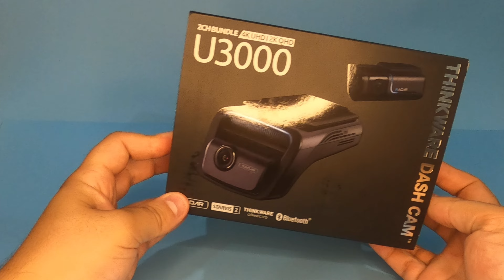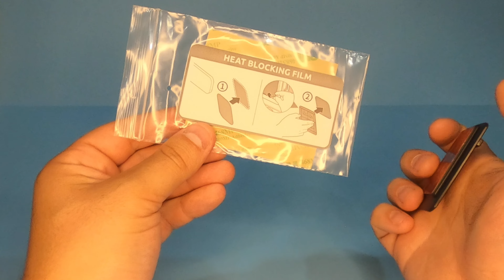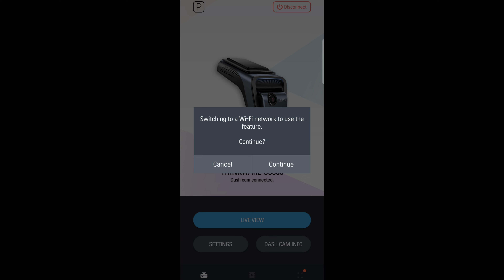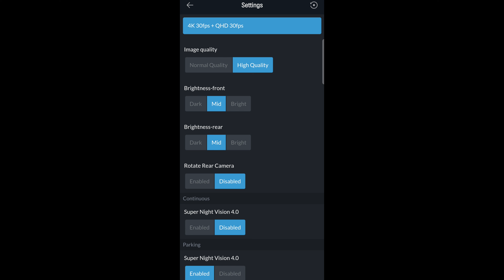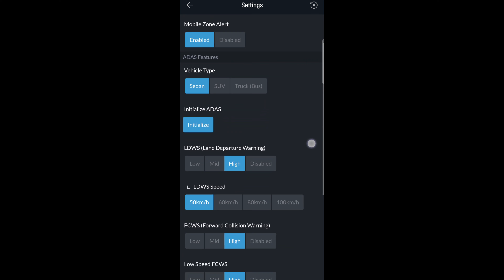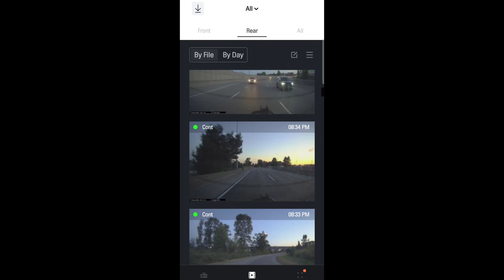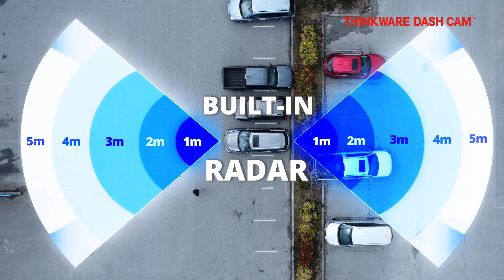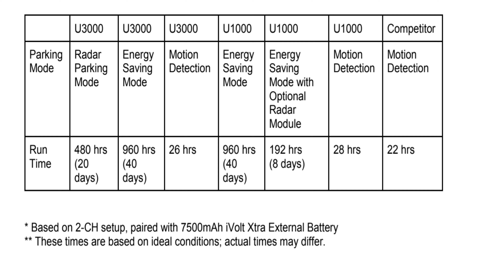Thinkware U3000 Review - Packed Full of Features!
00:00 Introduction
00:46 What is in the box
04:29 App Features
09:37 Setting Up the Dashcam
11:12 Front Camera Footage
13:39 Rear Camera Footage
14:40 Radar
15:49 Parking Mode
17:23 Final Thoughts